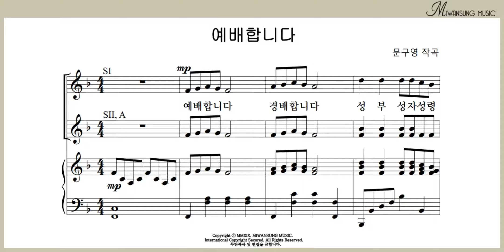예배합니다 / 여성성가곡집 27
여성성가곡집 27 / 예배합니다